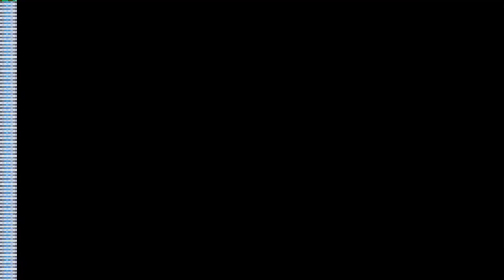Pokemon Emeraude [Nuzlocke Chalenge] #07: Remettons la lettre à Pierre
Aujourd'hui on va sur la plage livrer le pack.devon puis on se confronte au rival.
Règles du nuzlocke:
- Seul le premier Pokemon de chaque zone peut être attraper (on peut regarder le suivant si doublon)
- Un Pokemon KO est mort
- Pas le droit aux légendaires ni à la pension
- Pas le droits aux objets de combat
- Combat en définit